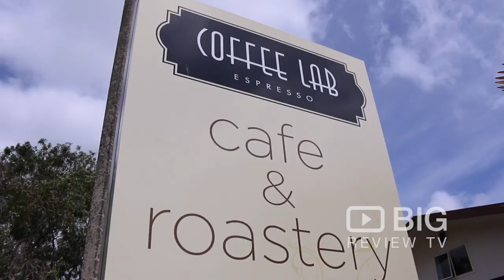Coffee Lab Espresso Cafe in Wairau Valley Auckland serving Specialty Coffee, Good Food and Smoothie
Coffee Lab promises an awesome coffee experience. We are proud to supply coffee that is quality, ethical, traceable and sustainable.

Coffee Lab
15 Silverfield, Wairau Valley Auckland New Zealand 0627